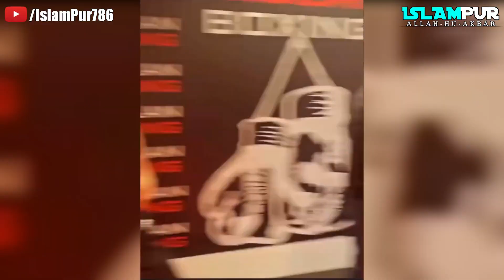Muslim Boxer | Khabib Fight | Muslim Boxer Status | Muslim boxing Fighter Muslim Boxers in the world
Muslim boxer
Muslim boxer girl
muslim boxer world champion
Muslim boxing
muslim boxer status
Muslim boxing fighter
muslim boxer fight
muslim boxer Khabib fight
muslim boxing champion
muslim boxing player
muslim Boxers in the world
muslim boxer attitude status
muslim boxer Khabib
muslim boxer name
khabib vs mcgregor
khabib
khabib ring girl
khabib wife
khabib vs mcgregor full fight
khabib vs Tony ferguson
khabib vs poirier
khabib last fight
Khabib fight
Khabib training
khabib vs justin Gaethje
khabib interview
khabib vs bear

hit likes.

lots of  ❤️